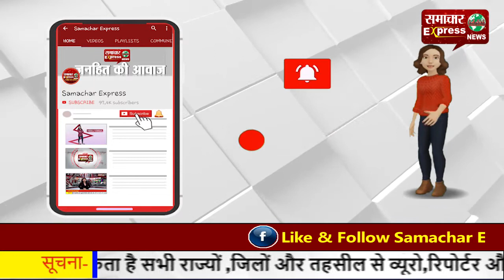नई शिक्षा नीति पर बोले पीएम मोदी- ये सिर्फ सर्कुलर नहीं, नया भारत तैयार करने की नींव